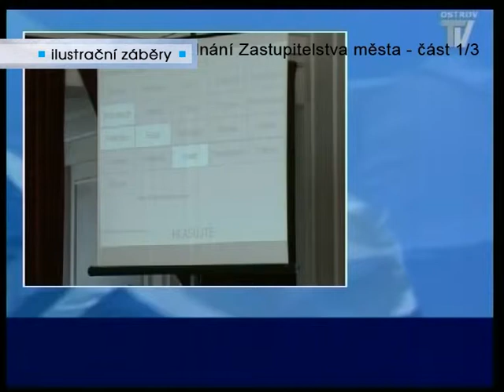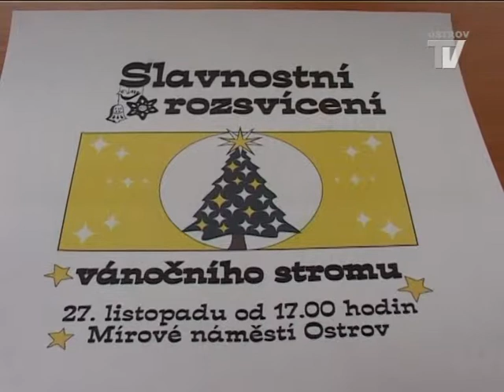Okénko z Radnice 10.11.2011